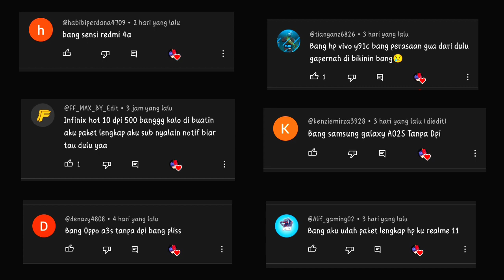Update✅SENSITIVITAS FF AUTO HEADSHOT 2023!!SENSITIVITAS PEPENG AUTO DI SANGKA CHEATER😱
JANGAN LUPA BERBAGI ANTAR SESAMA
-BUAT BELI PC🖥️AGAR BISA FACECAME DAN ON MIC

 -        Ikuti Social Media kami !!